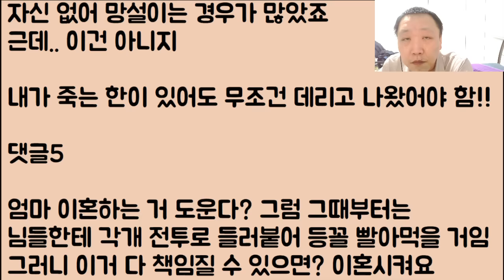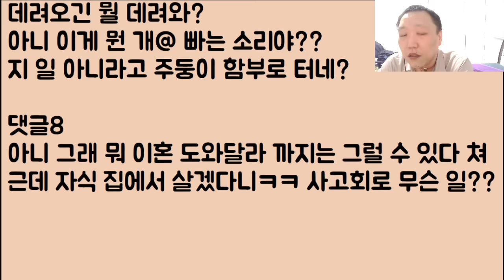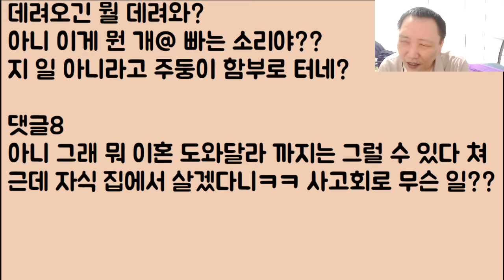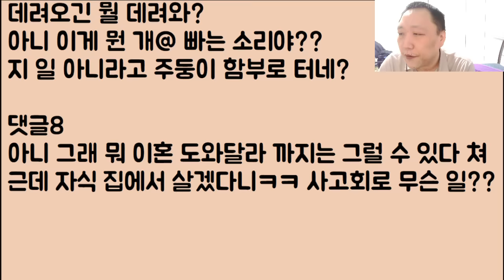[와...] 지옥에서 방관만 했던 엄마가 이젠 나도 살고 싶다며 자기 이혼하는 거 도와달라는데 됐으니까 그냥 거기서 죽으라고 했어요